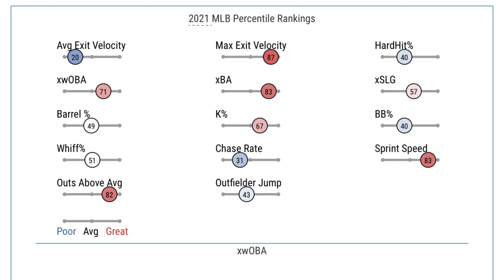NEW YORK METS SIGN STARLING MARTE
My reaction to the Mets third signing of the night!!

What moves do you think the Mets should make now?